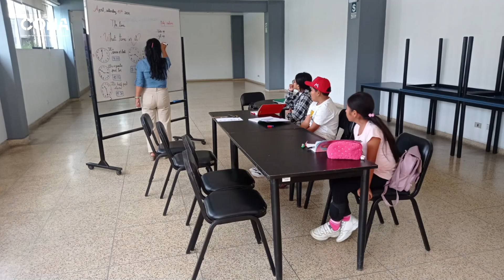Talleres Formativos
Conoce nuestros Talleres Formativos para que puedas disfrutar de este beneficio.